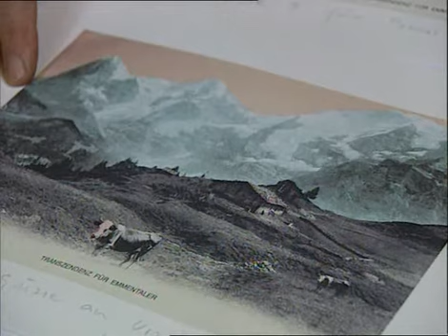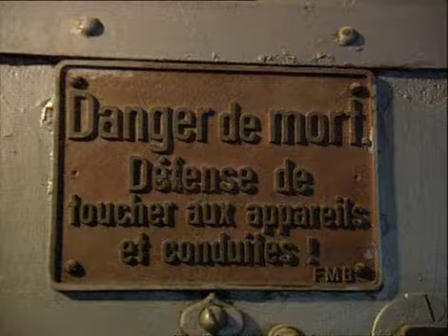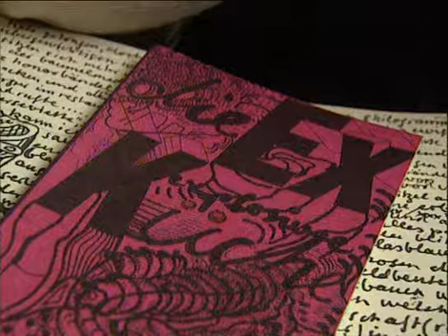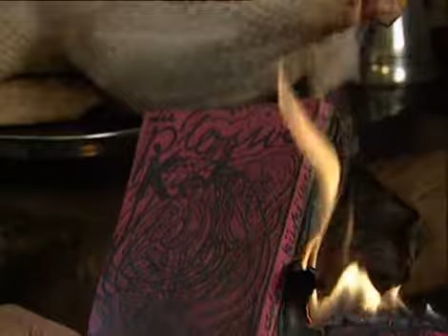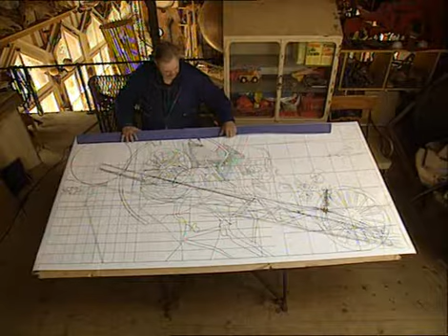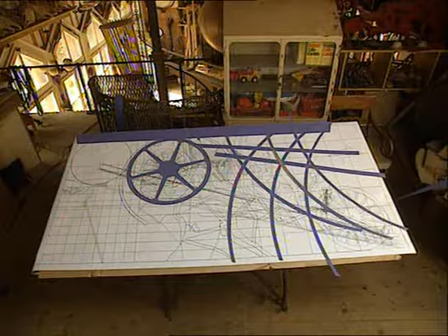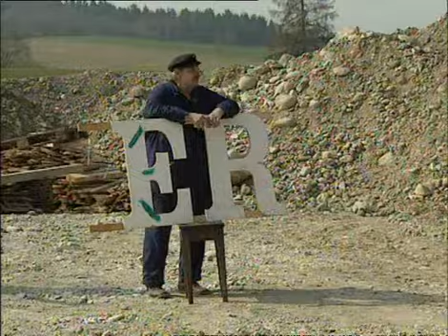Bernhard Luginbühl ein Fest für Ernesto 5/6